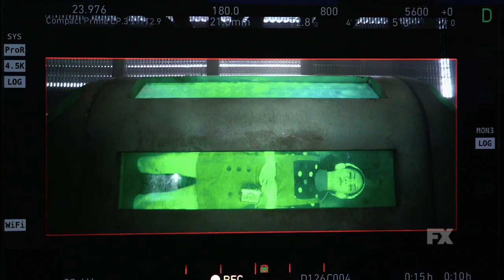Legion Season 3 Featurette | 'Time Travel' | Rotten Tomatoes TV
Check out the new Legion Season 3 Featurette starring Dan Stevens!

US Air Date: June 24, 2019
Starring: Dan Stevens, Rachel Keller, Bill Irwin
Network: FX
Synopsis: There's no time like the present. Or the past. Or the future. The final season of Legion.